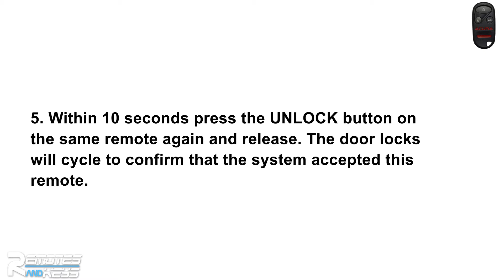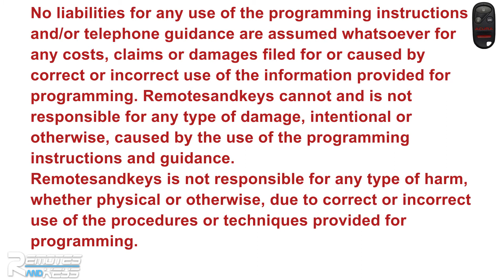How to Program Keyless Entry Remote Key Fob for Acura CL 1997-1999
These keyless remote programming instructions work for Acura remote with part number 72147-SY8-A03 and FCC id A269ZUA108.